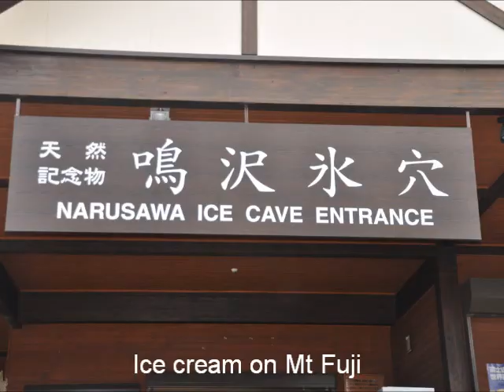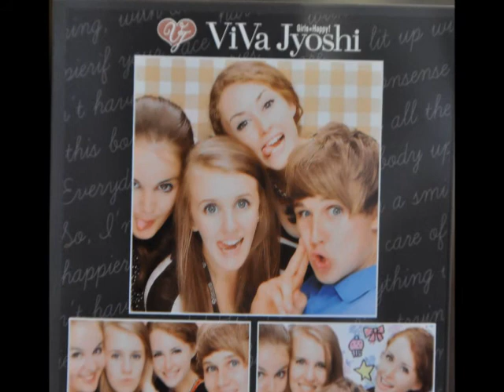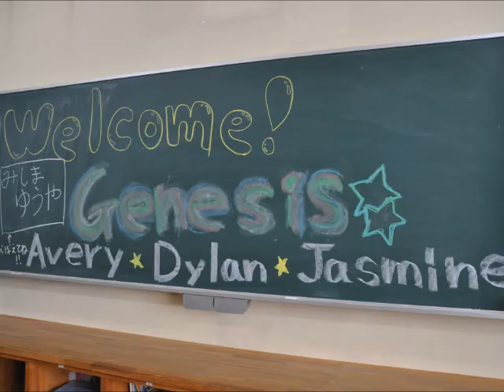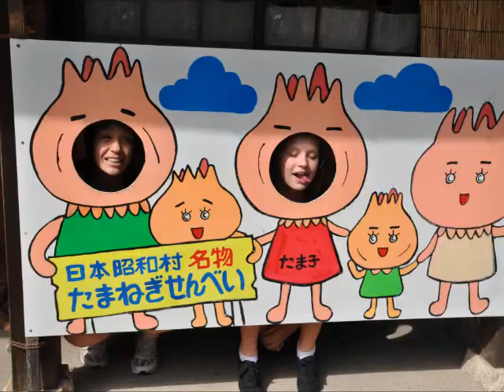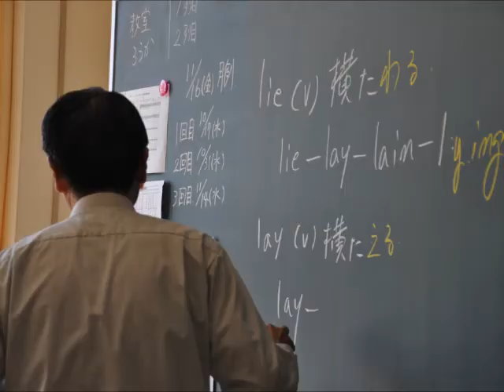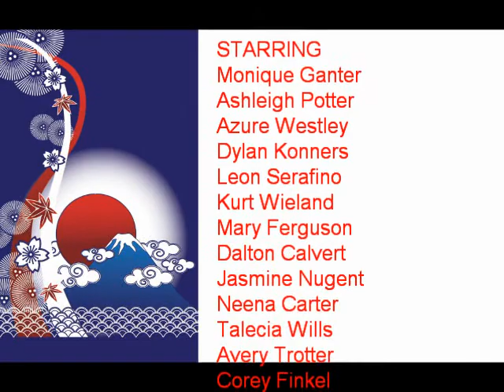JOE 2012 Highlights Video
Genesis Christian College sends students to our Sister School, Minokamo High School, in the beautiful Gifu Prefecture, Japan every two years for a cultural exchange.

14 students and 3 staff members travelled to Japan from the 25th of September to the 13th of October. This is a video showcasing their trip.